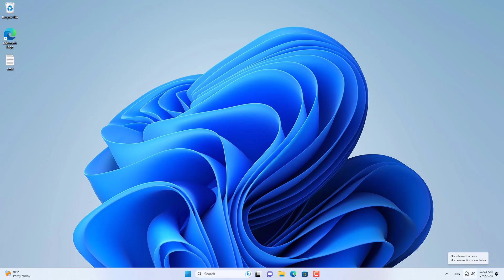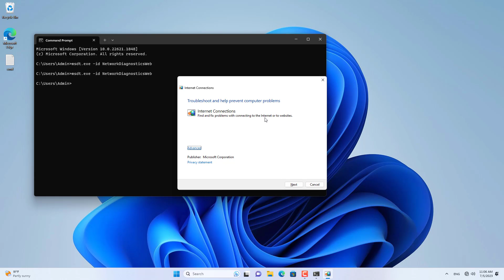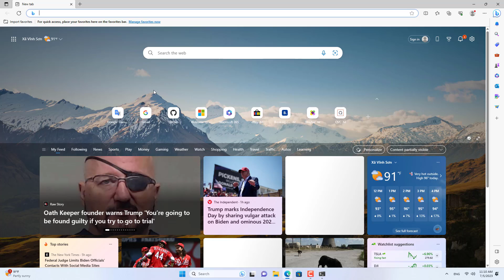CMD : Fix " No Internet " on Windows 11/10 with only 1 command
How to fix no internet access on Windows 11/10 with command. The commands on Windows are very useful, including one that helps you diagnose and fix the error of no internet. In this video I show you how to use that command.